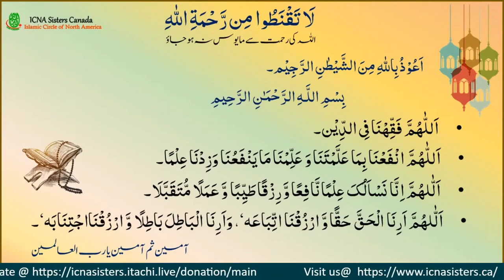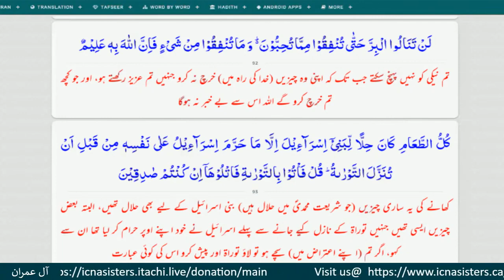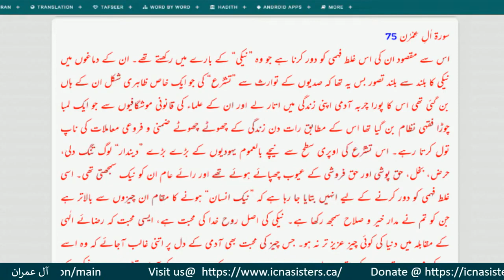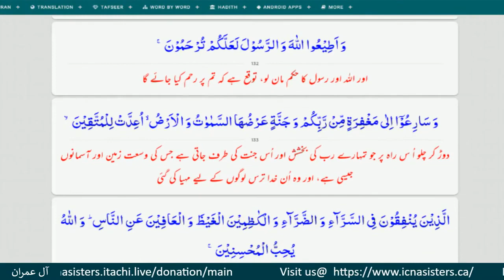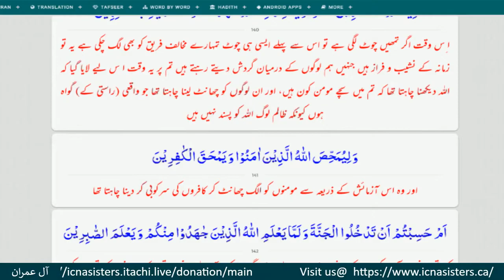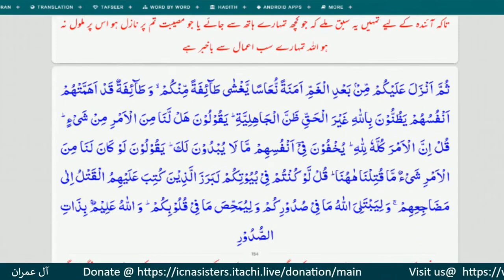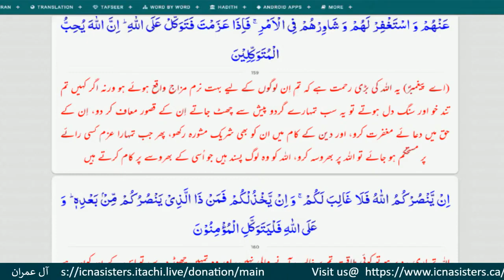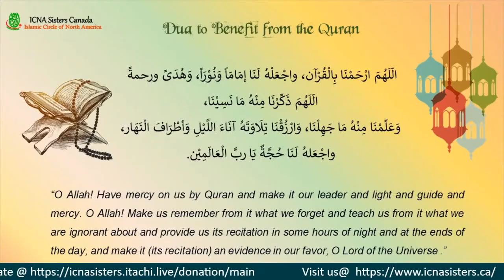Urdu Dawrah e Quran 2021 Day 5